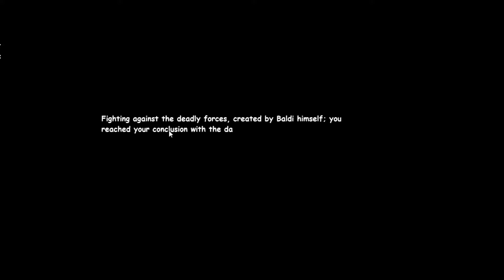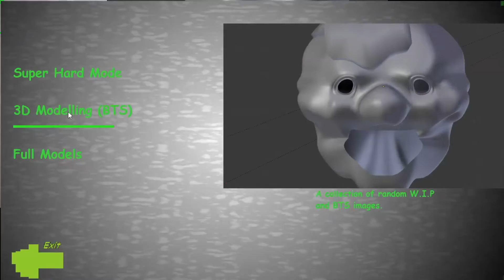How to beat super hard mod of Baldi's Basics Nightmares mod - Baldi's Basics Nightmares mod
Baldi's Basics  Nightmares mod
this game has a lot of fun and horror